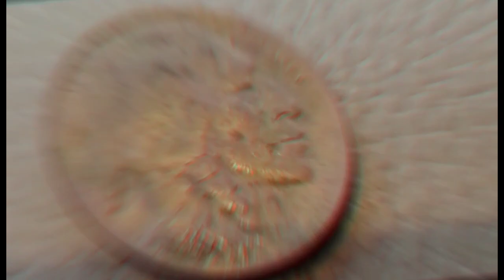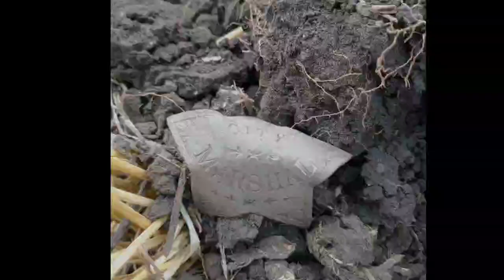Back To The Fields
Metal detecting farm field for old relics leads to amazing bucket list find!